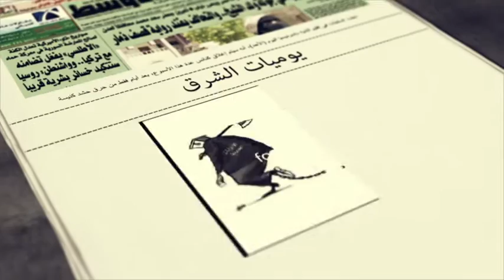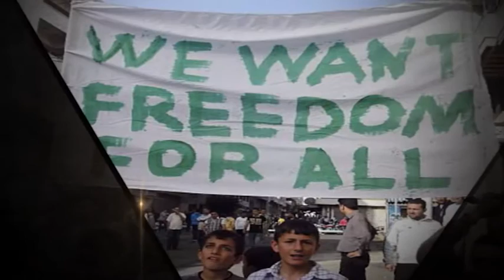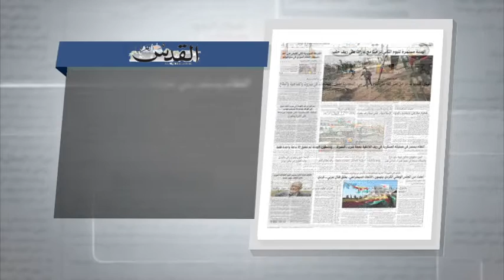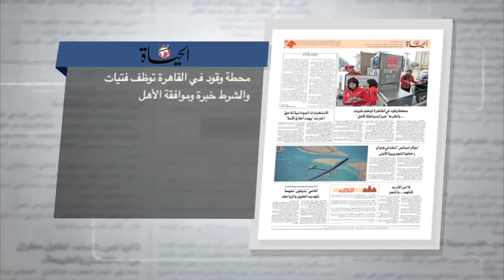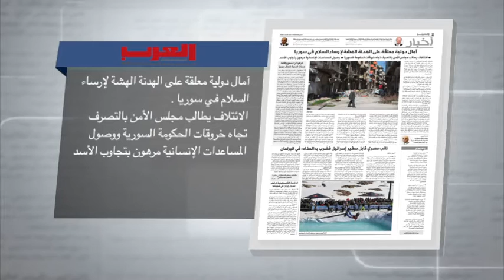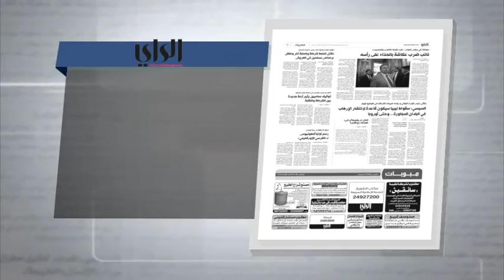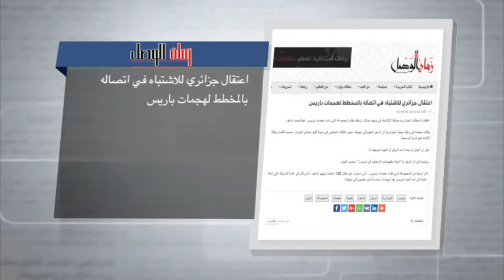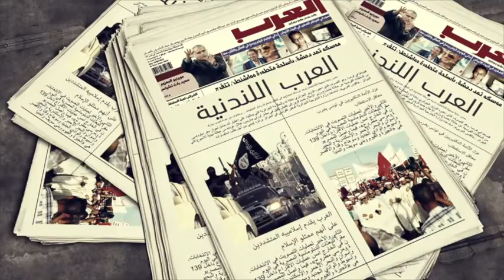جولة الصحافة 29 2 2016